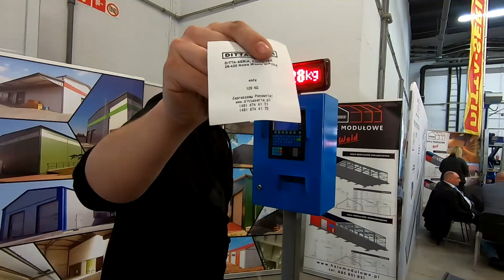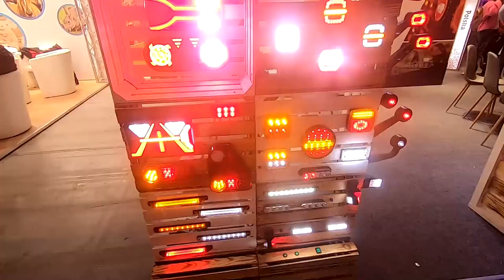Targi AgroTech KIELCE z Ekipą RolnikowoPL/ Bardziej tak na Wesoło